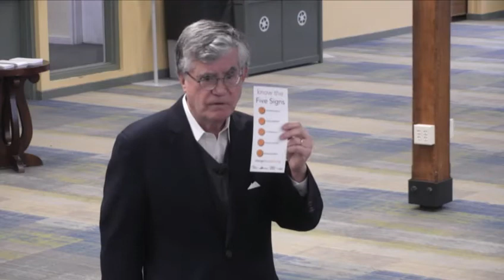R.E.A.C.T. with John Broderick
Former Chief Justice of the New Hampshire State Supreme Court John Broderick is on a mission to change the conversation and end the stigma surrounding mental illness. Join him and Vermont Attorney General TJ Donovan for an engaging presentation on this important issue.